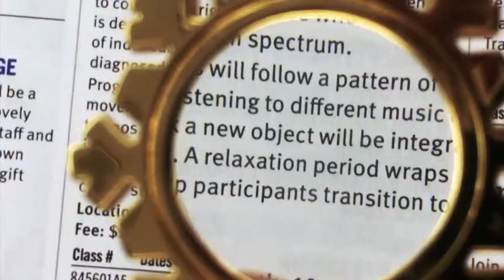Snowflake Shaped Golden Pendant Necklace Magnifier-UB2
Snowflake shaped golden pendant necklace magnifier with 26"" Matching Golden Chain(Glass Lens & Polishing Pouch). Snowflake shaped golden pendant necklace magnifier is a simple design and the strongest lens, create this lovely 1.5 inch wide 3X pendant magnifier. Wear pendant magnifier to work, shopping, at casual gatherings, while out and about, or even while attending fancy affairs. Includes a beautiful interwoven 26 inch matching gold chain. Its classic, elegant design will complement any.